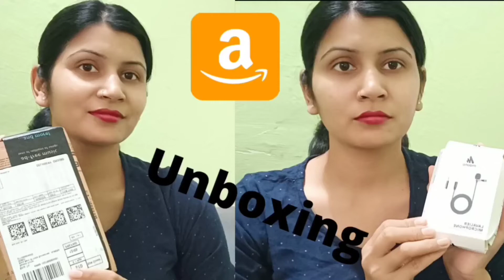Unboxing / Amazon / microphone 🎤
Unboxing video / Amazon / 🎤
Maono AU-400 Lavalier Microphone (Black)